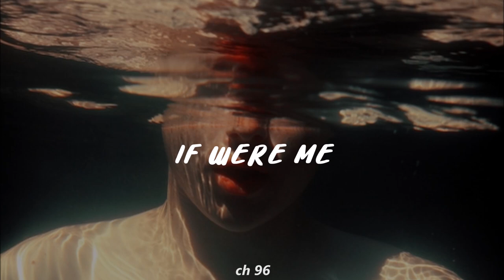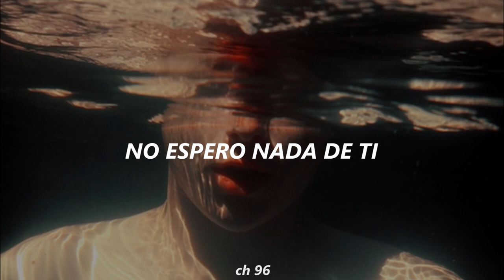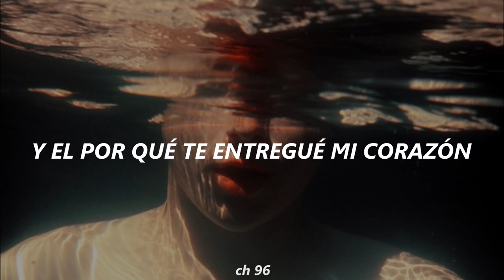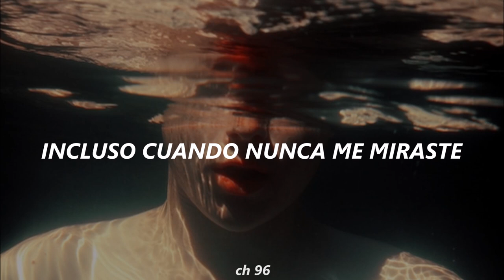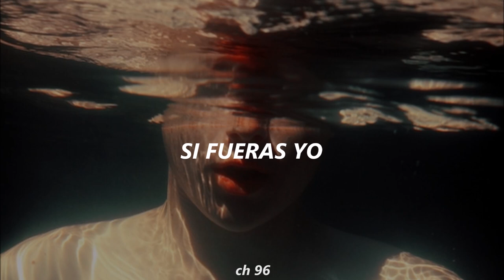Arm Weerayut (My Gear And Your Gown OST)「Sub.Español」If Were Me